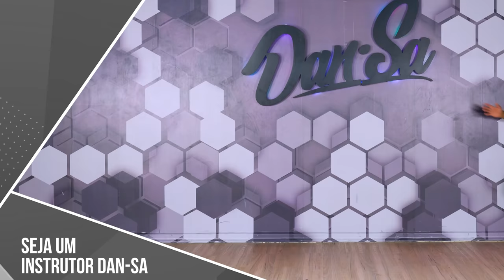Pagodão Birimbola (Tchubirabirom) - Os Quebradeira, Machadez, Mousik - Dan-Sa (Coreografia)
Artista: Os Quebradeira, Machadez, Mousik
Coreografia: Pedro Moreno com refrão original

Contato para shows, festas, eventos, formaturas, etc...?

Obrigado ao Daniel Saboya Dance Studio por ceder o espaço para as gravações:

©️ 2022 Dan-Sa